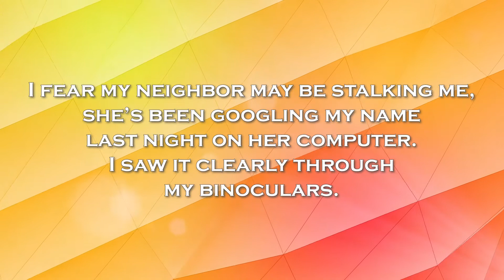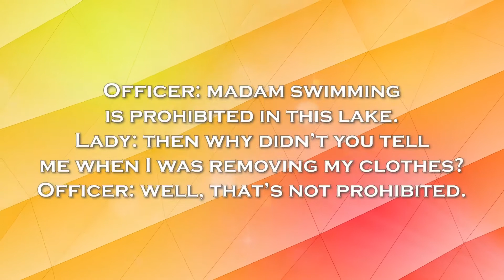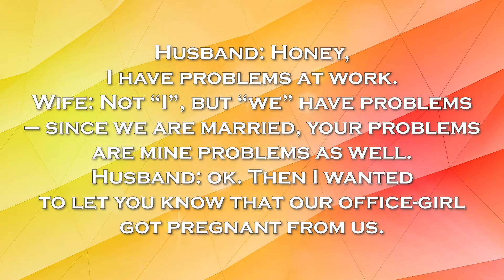Funny Adult Jokes and Puns - Will Make You Laugh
Enjoy these funny adult jokes and puns. Great entertainment to make you laugh out loud.